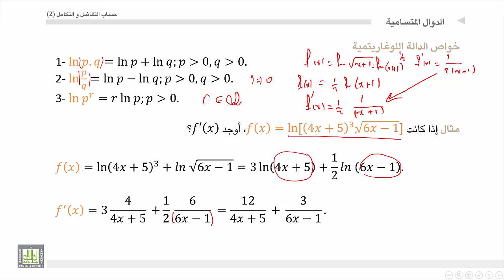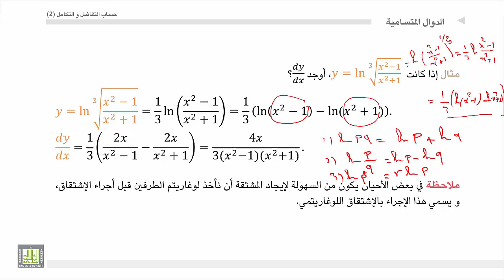حساب التفاضل و التكامل 2 | الوحدة 3 | خواص الدالة اللوغارتمية الطبيعية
المقررات المفتوحة
 خواص الدالة اللوغارتمية الطبيعية